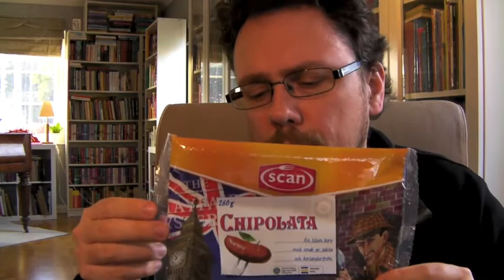Sherlock Holmes och korv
Mattias Boströms adventskalender 2011 handlar om Sherlock Holmes. Och i just denna lucka visar Mattias en Sherlock Holmes-illustration på en korvförpackning.